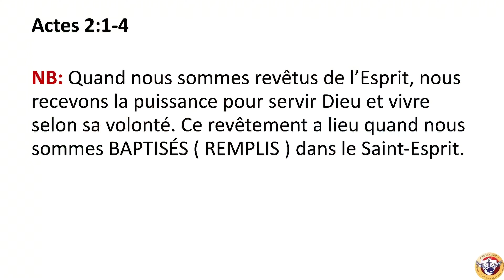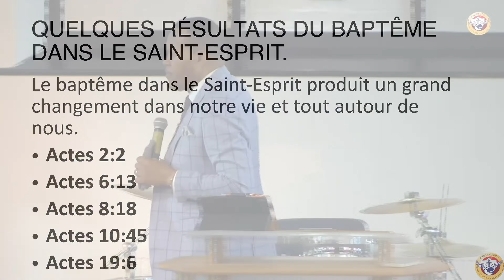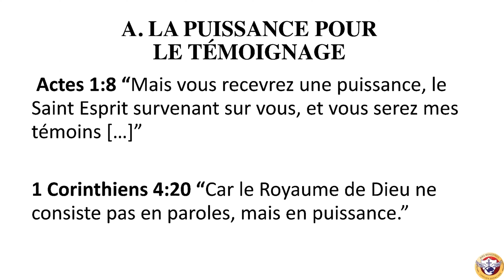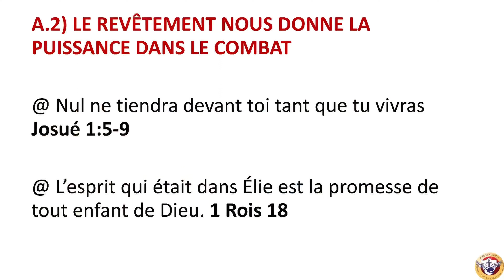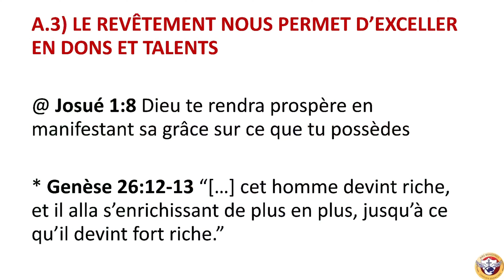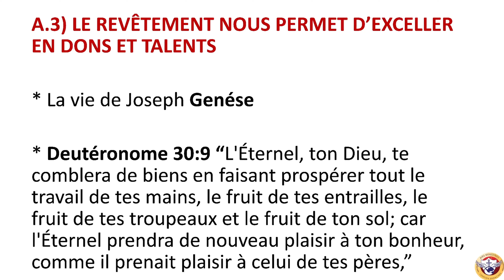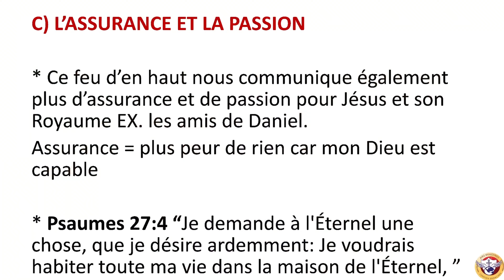REVÊTEMENT DE LA PUISSANCE | PAST. MABS NKUMU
Message: REVÊTEMENT DE LA PUISSANCE
East Ham Service
Past. Mabs Nkumu
Date: Sunday 3rd September 2023